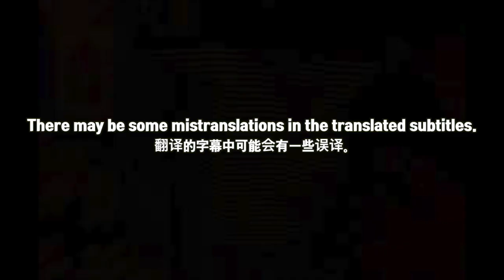[EXCLUSIVE!]🇨🇳🇰🇷🔥Korean Hiphop Junkie react to PG One - Sensitive feat. Blazo (CHN/ENG SUB)